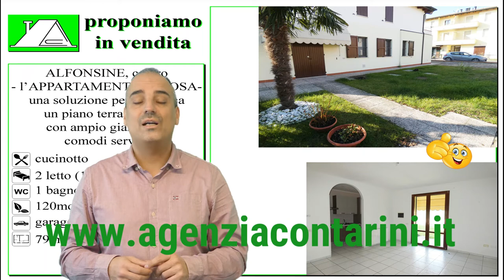L'appartamento in rosa via Parri Alfonsine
L’appartamento in Rosa è tutto al piano terra🙂 . Ha un grande giardino🌳 e dimensioni generose👍 Guarda la video visita ! Rif 1414 questo è il link per info, foto e planimetrie
Contattaci per info: chiamate vocali 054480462
Skype agenziacontarini